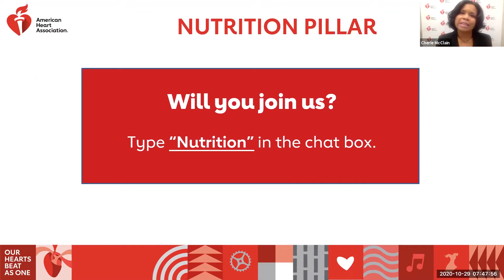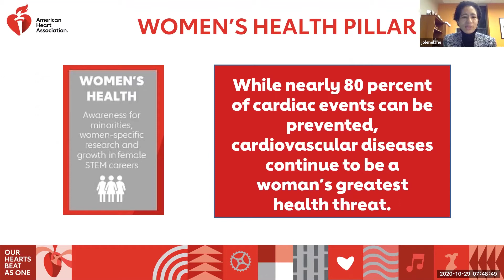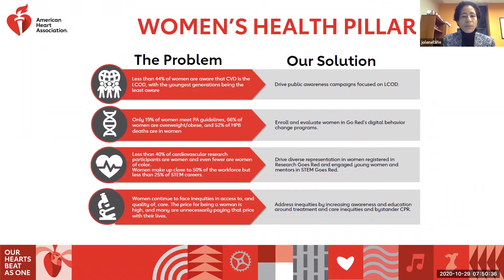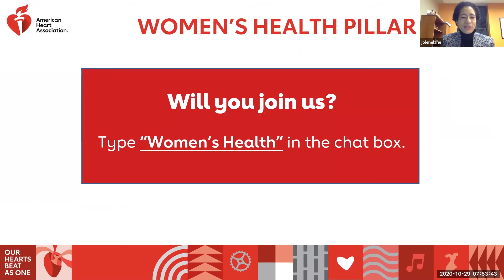One Heart CEO Event (NE Ohio) - Women's Health Pillar